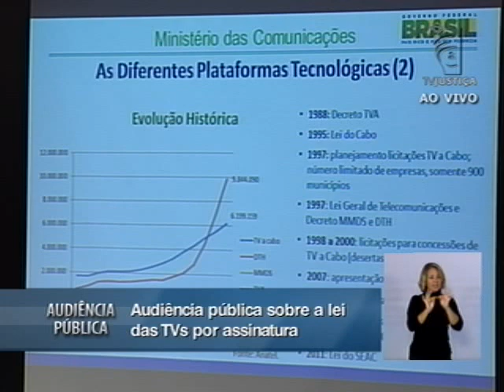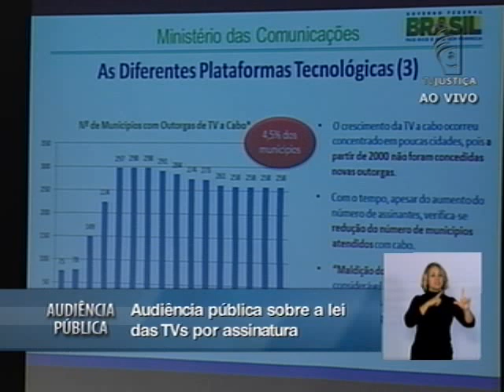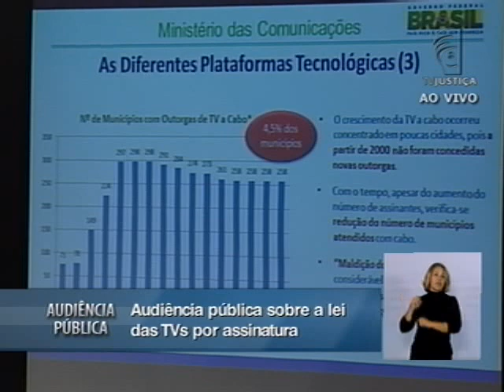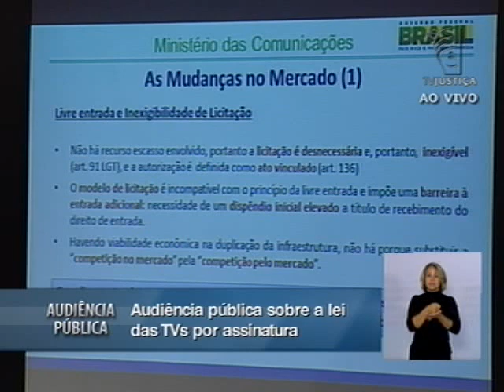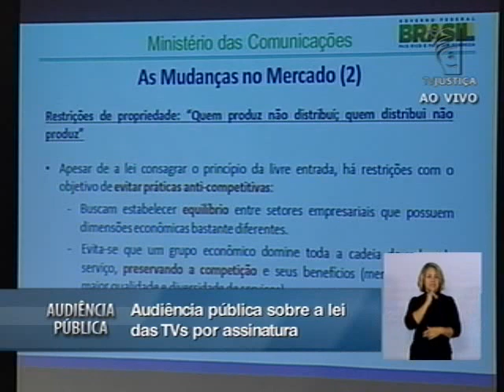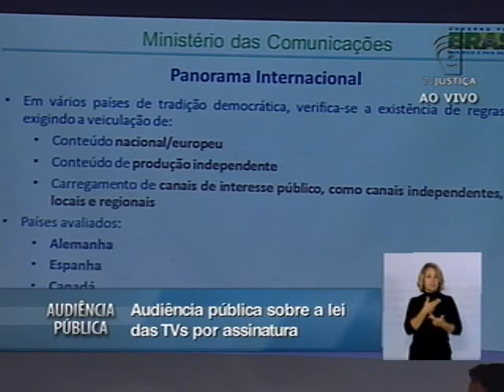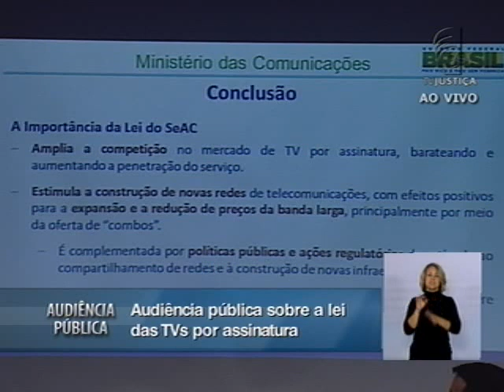Audiência Pública TV por assinatura no Brasil - 25/02/13 - (2/14)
Uma das especialistas da audiência pública promovida pelo STF sobre a Lei 12.485/2011, a diretora do Departamento de Serviços de Universalização das Telecomunicações da Secretaria de Telecomunicações do Ministério das Comunicações, Miriam Wimmer, atribuiu à Lei 12.485/2011 o aumento do interesse do brasileiro pelos serviços das redes de TV por assinatura. "Desde a aprovação da lei, verificou-se um aumento expressivo no interesse pelo serviço que representa, basicamente, aumento de 70% no número de municípios com TV a cabo em função de novos pedidos de licenciamento". Ela ressaltou que esse aumento se deve à convergência digital, que viabiliza ao consumidor uma economia na hora de pagar pelos serviços, "principalmente em função das economias de escopo provenientes de pacotes convergentes" (que combinam diferentes serviços de telecomunicações), afirmou.